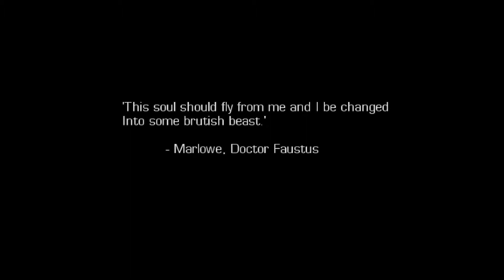Hulk | Demo Derby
Does the demo for 'Hulk' (2003, PC) make me want to play the full game?

KEEP THIS CHANNEL ALIVE
GET SOCIAL
Please let me know you are from YouTube when adding.
▶ Skype: bgmjuk
▶ PSN: JitterHideki
▶ Steam: BritishGaijin
▶ Xbox: British Gaijin (there's a space there!)